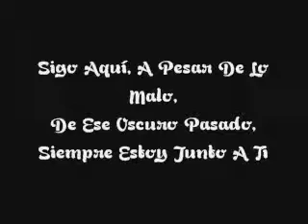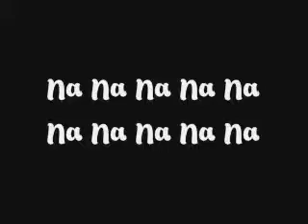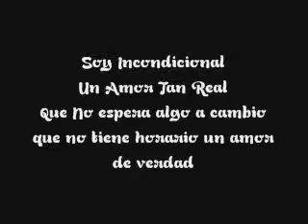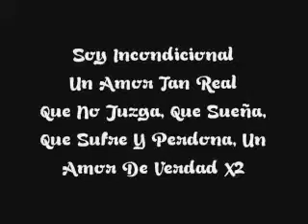31 de agosto de 2012 0:09